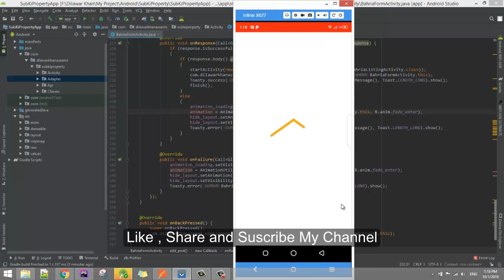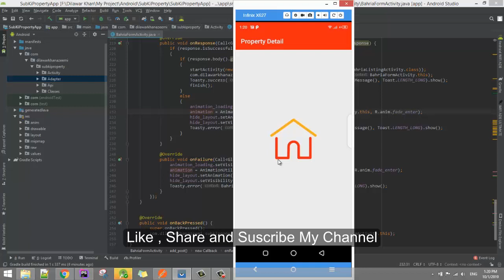Lottie animation android studio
Lottie animation android studio | lottie animation in android
lottie animation tutorial